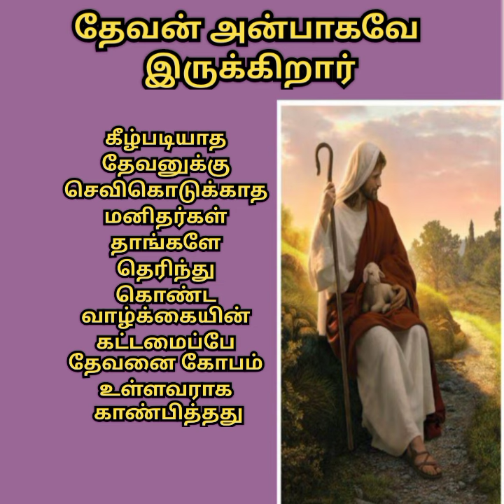கிட்டிச்சேர தேவனை அறிவோம்| motivation tamilchristian grace|GOG Apostolic Church Madurntkm